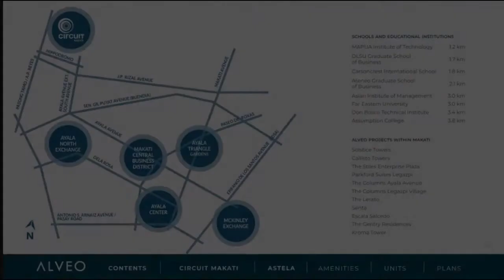Pre-selling 1-bedroom with Balcony Condo For Sale in Makati - ASTELA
Condominium/Apartment Type: Residential Condominium
Number of Bedrooms: 1
Number of Bathrooms: 1
Unit Size in sqm: 65 sqm.